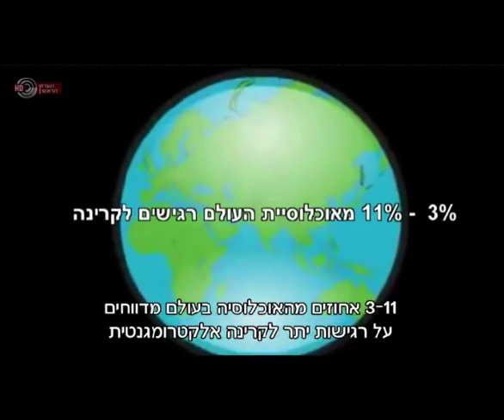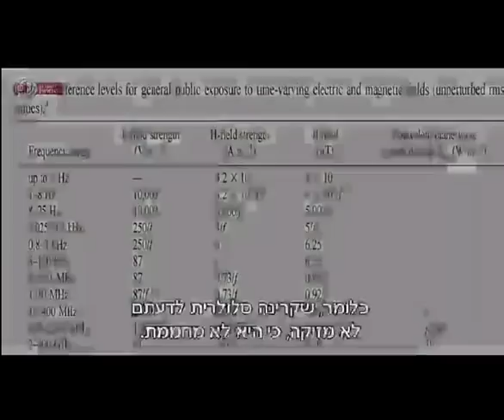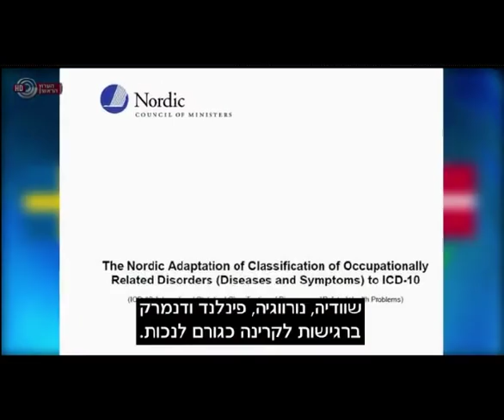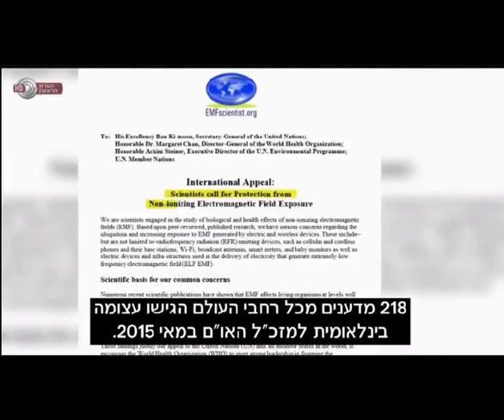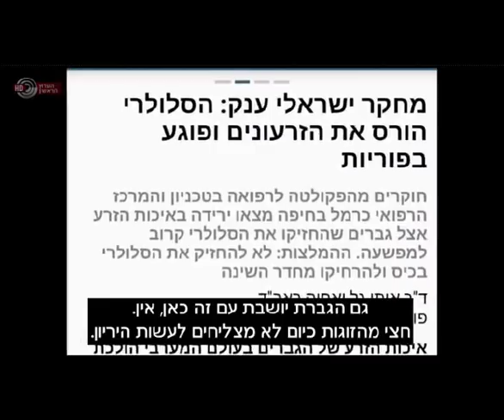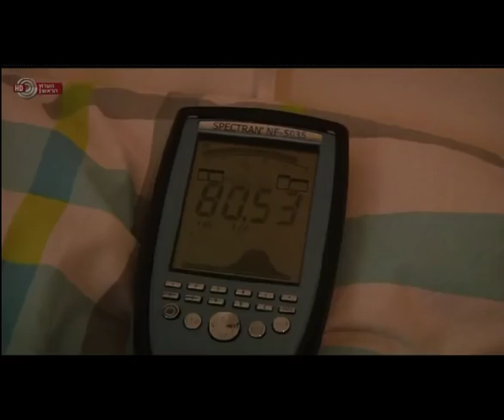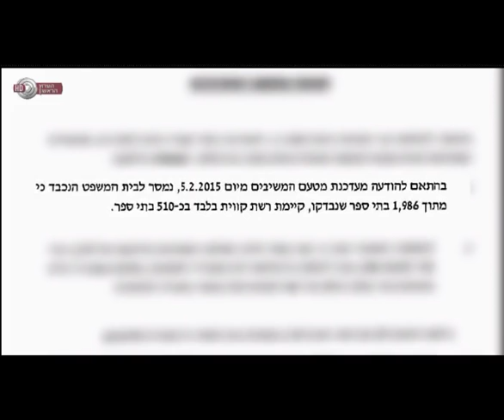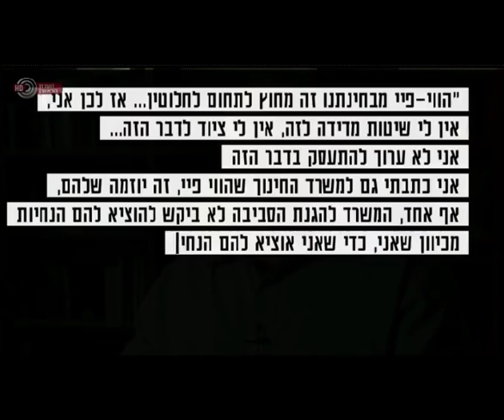סכנות בלתי נראות - כתבתה של שירלי ברקוביץ' על קרינה, רגישות לקרינה וWIFI בבתי הספר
כתבתה של שירלי ברקוביץ על, השפעות הקרינה הבלתי מייננת, רגישות לקרינה ופריסת הWIFI בבתי הספר.
שודרה ב24/02/2016 , שעה 21:40 , מבט שני ערוץ 1.

I am guessing most of you don't know Hebrew, so I prepared English subtitles for this video which was aired in Israel Ch1 national TV in 24/2/2016. This article was done by Shirly Berkovitch. In the article 2 EHS people , Myself and Meni Benari, present our story, there is a review about EMF and EHS. In addition it covers the high so called "safety standards"  and the deployment of WIFI in schools. This report was aired few days ago in Israel CH1, main report/investigation program.